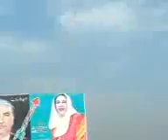Going to muree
This is the video shot just when we started towards muree.